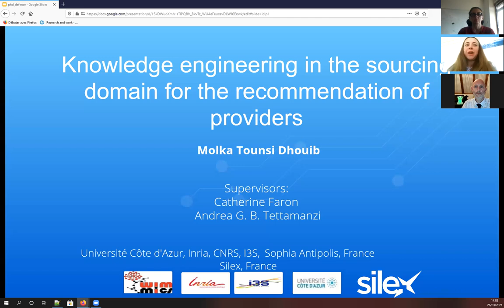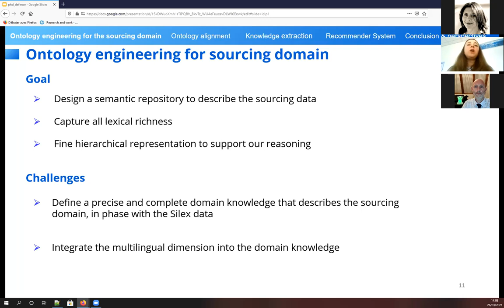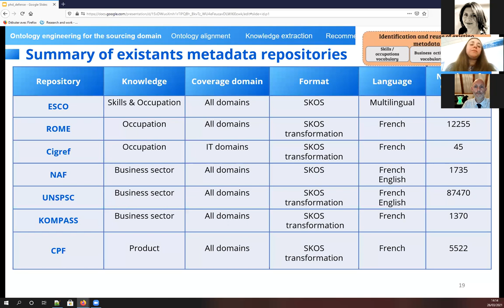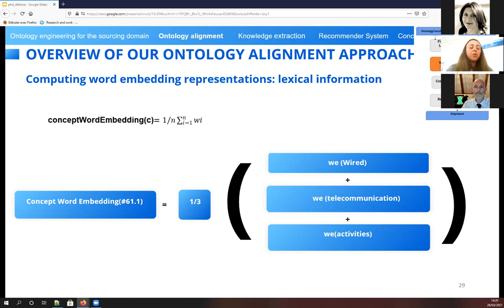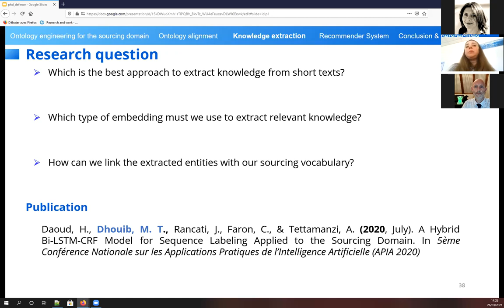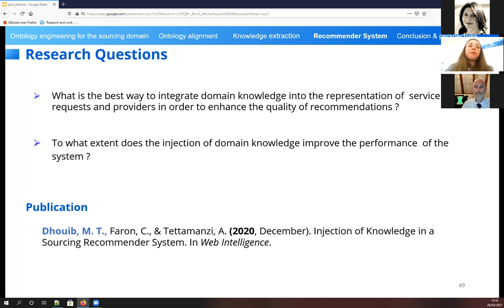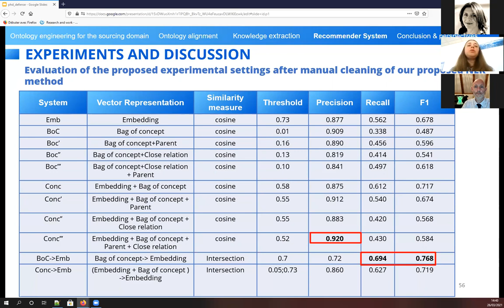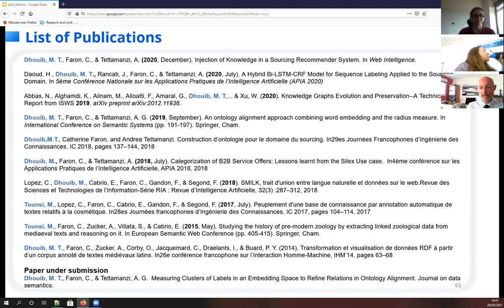Ingénierie de connaissance dans le domaine du sourcing pour la recommandation de prestataires Tounsi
Knowledge engineering in the sourcing domain for the recommendation of providers  / Ingénierie de la connaissance dans le domaine du sourcing pour la recommandation de prestataires

PhD Defence / Soutenance de Thèse Molka Tounsi

Abstract : This CIFRE doctoral thesis is part of a collaborative research project between the I3S laboratory of the University of Côte d’Azur and the Silex company, and addresses the field of recommendation systems.
Silex is a start-up that develops a Software-as-a-Service sourcing tool that allows companies to provide a description of their professional activities, their offers and/or the services they are looking for in natural language (currently French). In this context, the objective of this thesis is to propose a decision support system by exploiting the semantic knowledge that are extracted from the textual descriptions of requests for services and providers, in order to recommend relevant providers for a service request. The contributions of this thesis are
the following. First, we proposed a vocabulary for the sourcing field by reusing and integrating existing vocabularies, in order to semantically annotate the textual descriptions of providers and requests for services. Second, we proposed an automatic alignment method to establish the correspondence between different concepts of the considered vocabularies. This approach is based on rules exploiting embedding space and measurements on groups of labels to discover the relationships between concepts. Third, we proposed an algorithm for extracting named entities from the textual descriptions of service requests and providers, and an algorithm for semantic annotation of these descriptions, based on the linking of the extracted entities with the concepts of the defined vocabulary. Fourth, we proposed a provider recommendation algorithm that exploits these knowledges extracted. Finally, we studied the contribution of using ontological knowledge to improve our decision support system for the sourcing domain in order to recommend relevant providers for a service request.

Résumé: Cette thèse de doctorat CIFRE s’inscrit dans le cadre d’un projet de recherche collaboratif entre le laboratoire I3S de l’Université Côte d’Azur et la société Silex et aborde le domaine des systèmes de recommandation. Silex est une start-up qui développe un outil de sourcing Software-as-a-Service permettant aux entreprises de fournir une description de leurs activités professionnelles, de leurs offres et/ou des services qu’elles recherchent en langue naturelle (actuellement le français). Dans ce contexte, l’objectif de cette thèse est de proposer un système d’aide à la décision en exploitant les connaissances sémantiques extraites à partir des descriptions textuelles des demandes de prestation et des prestataires, afin de recommander des prestataires pertinents pour une demande de prestation. Les contributions de cette thèse sont les suivantes. Premièrement, nous avons proposé un vocabulaire pour le domaine du sourcing afin d’annoter sémantiquement les descriptions textuelles des prestataires et des demandes de prestation. Ce vocabulaire a été construit en réutilisant et en intégrant des vocabulaires existants. Deuxièmement, nous avons proposé une méthode d’alignement automatique afin d’établir la correspondance entre différents concepts des vocabulaires considérés. Cette approche se base sur des règles exploitant l’espace des plongements lexicaux et des mesures sur des groupes d’étiquettes pour découvrir les relations entre concepts. Troisièmement, nous avons proposé un algorithme d’extraction des entités nommées à partir des descriptions textuelles des demandes de prestation et des prestataires et un algorithme d’annotation sémantique de ces descriptions, basé sur le liage des entités extraites avec les concepts du vocabulaire défini. Quatrièmement, nous avons proposé un algorithme de recommandation de prestataires qui exploite ces annotations sémantiques. Finalement, nous avons étudié l’apport de l’utilisation de connaissances ontologiques afin d’améliorer notre système d’aide à décision pour le domaine du sourcing.